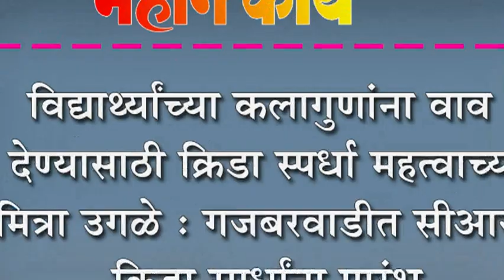विद्यार्थ्याच्या कलागुणांना वाव देण्यासाठी क्रिडा स्पर्धा महत्वाच्या-सुमित्रा उगळे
विद्यार्थ्याच्या कलागुणांना वाव देण्यासाठी क्रिडा स्पर्धा महत्वाच्या-सुमित्रा उगळे : गजबरवाडीत सीआरसी क्रिडा स्पर्धांना प्रारंभ